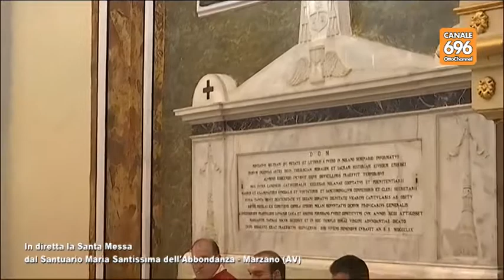Santa Messa Santuario Maria SS dell'Abbondanza - Marzano (Av) 26/11/2017